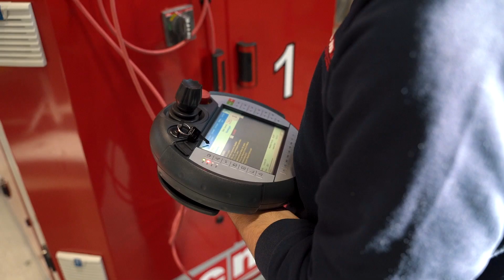Safety and navigation for LGVs in production logistics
The heart of the manufacturing district in northeastern Italy is home to OCME, a model company, among the largest packaging manufacturers globally, which also owes the success of its LGV (= laser guided vehicles) solutions to a long-standing partnership with SICK.